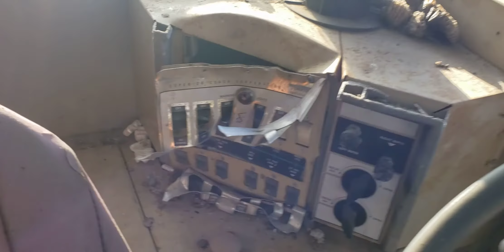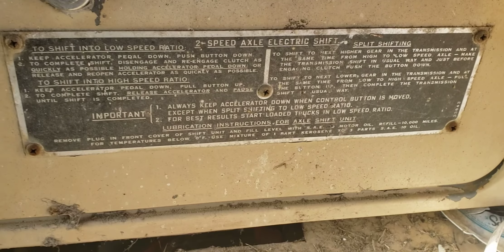International loadstar superior coach bus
Time to fix it
Next summer in will look great👌